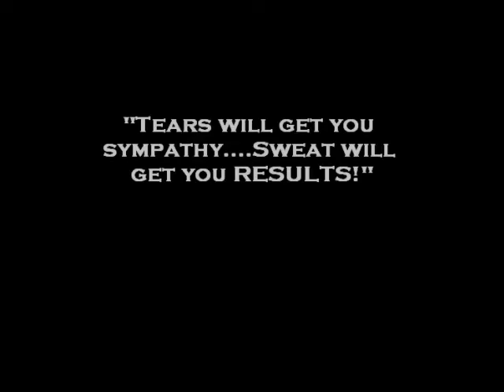Deadlifts 265 lbs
Deadlift - 120kg